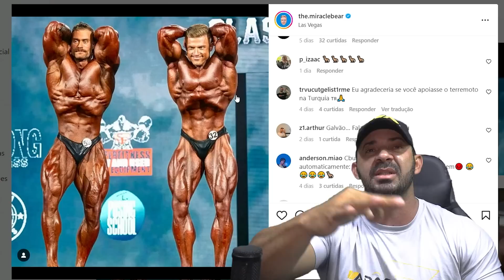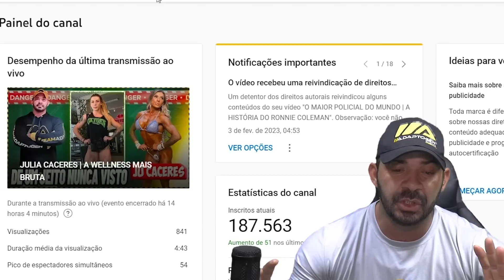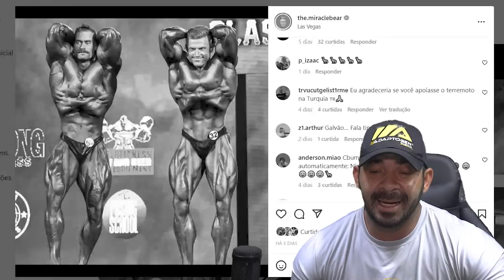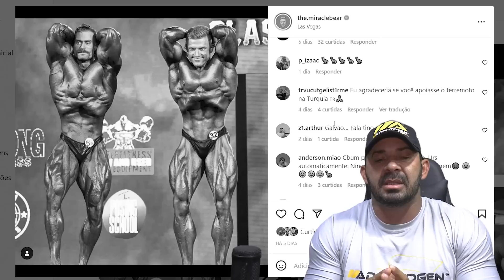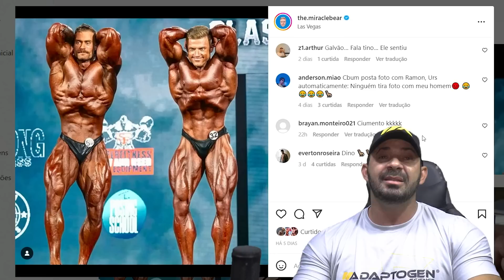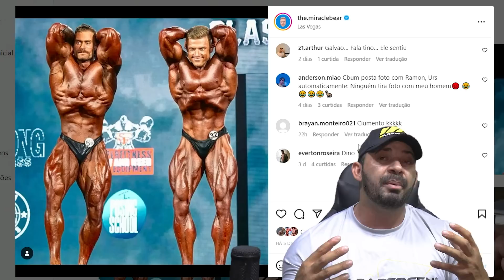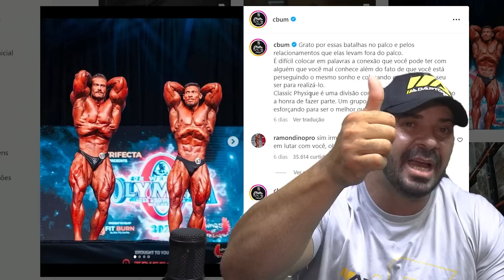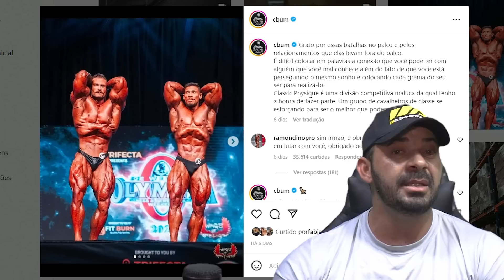RAMON E BRs FORA DO ARNOLD | URS COM CIÚMES DO RAMON!